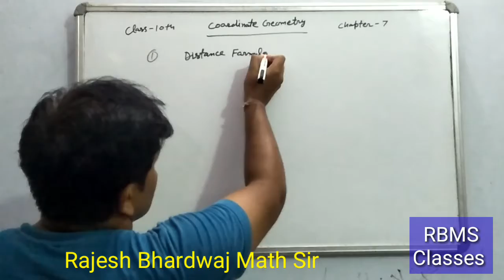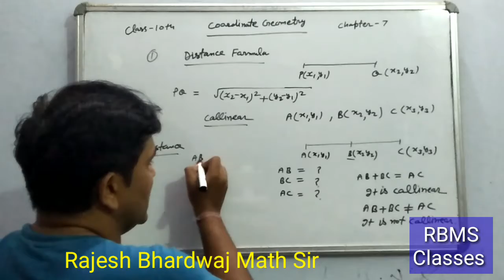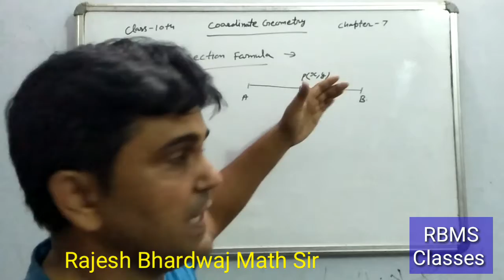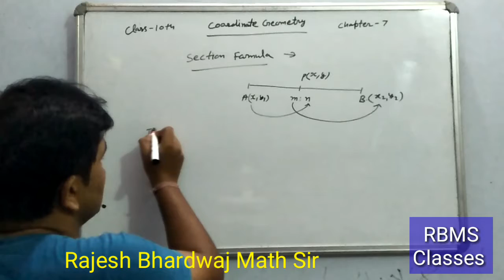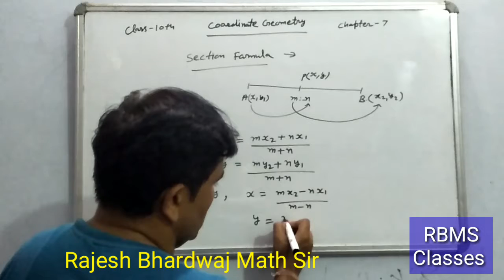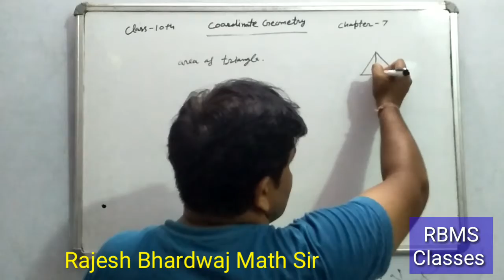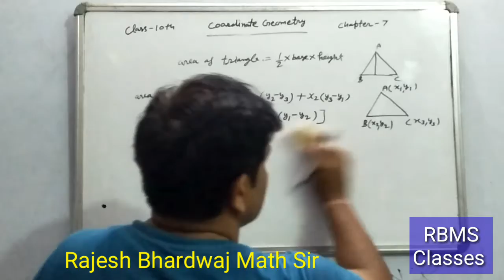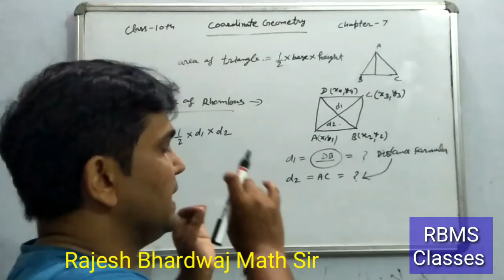Class - 10 Math Chapter - 7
RBMS Classes